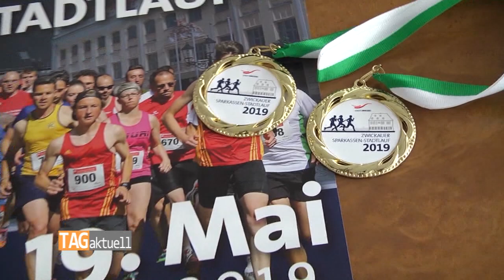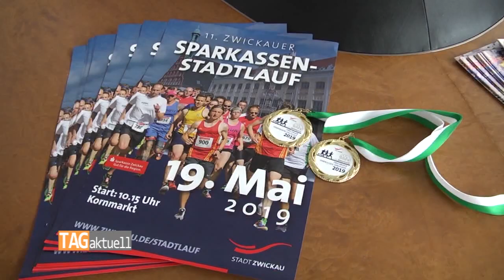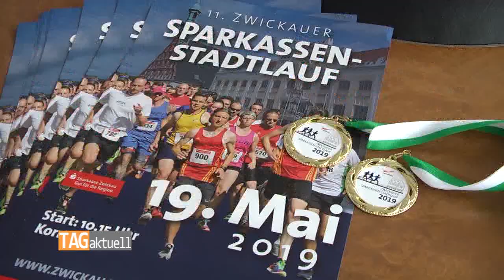Vorbereitung des Zwickauer Sparkassen-Stadtlaufs läuft auf Hochtouren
Der Zwickauer Sparkassen-Stadtlauf ist längst für viele zu einem festen Termin im Laufkalender geworden. Diese Veranstaltung hat sich zu einem Sporthöhepunkt entwickelt. Schon deshalb, weil es auf den unterschiedlichsten Distanzen nicht um Rekorde geht, sondern um die Freude am Laufen an sich. Auch dieses Jahr geht es wieder durch die City der Muldestadt. Und das nunmehr zum elften Mal.